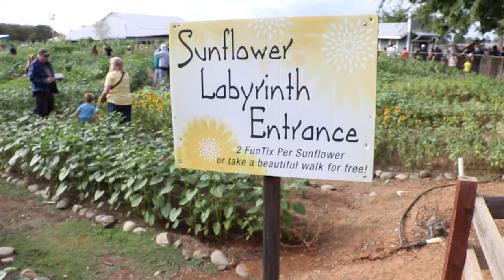Bishops Pumpkin Farm | BEST PUMPKIN PATCH EVER | Fall 2019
Hey YouTube!

Our first vlog is here!

Our family visits Bishops Pumpkin Farm in Wheatland California.  We had the best time with our family and I am so glad to have these memories to look back on! Hope you guys find joy in watching this and maybe this will inspire you to go out to a your local pumpkin patch before fall is over.

Visit us on Insta/TikTok @ ordinarylikeus